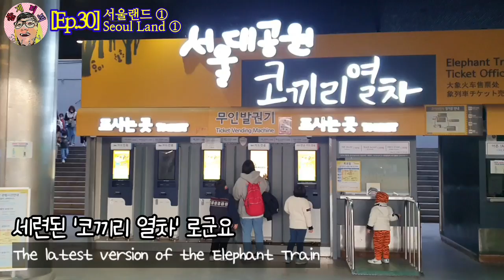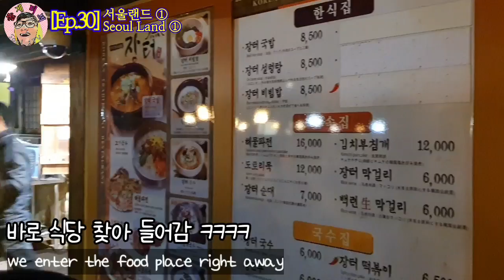(Eng Sub)[쏠제VL]Ep.30서울랜드①(Seoul Land①)10월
서울랜드 나들이♡
Seoul Land①
10월 소풍이에용^ ^
Picnic in October